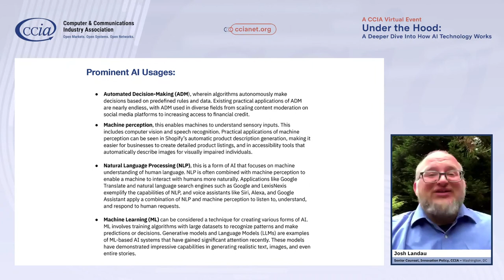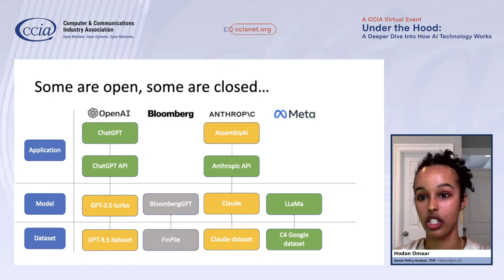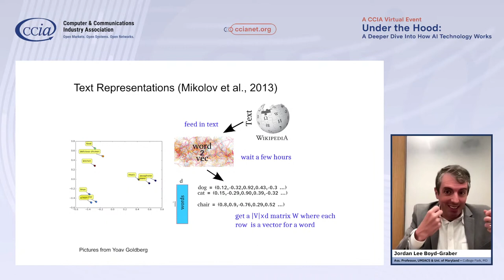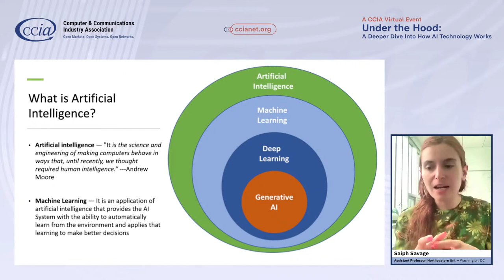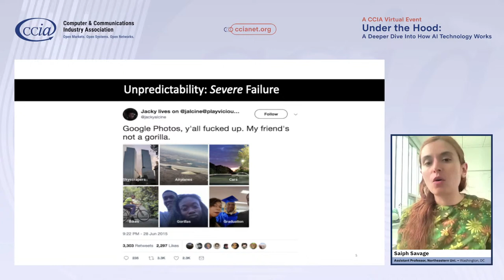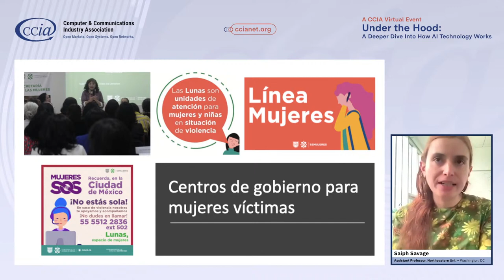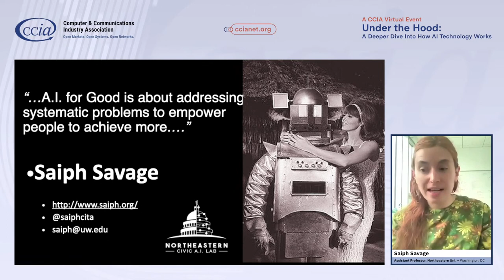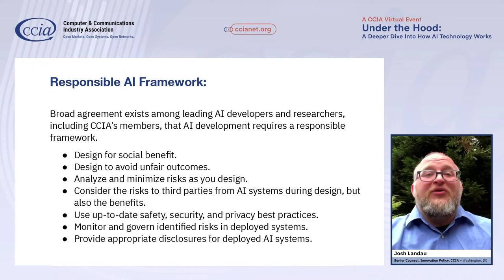Under the Hood: A Deeper Dive Into How AI Technology Works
Join CCIA for a live panel discussion featuring experts from civil society and academia to discuss the key concepts underpinning AI.

With the debut of chatbots and large language learning models, 2023 has been the year that Artificial Intelligence (AI) exploded into the public’s consciousness. Members of Congress and Senators of both parties are working to ensure AI technology is safe. Join CCIA for our virtual panel featuring experts from civil society and academia to discuss the key concepts underpinning AI.

Moderated by CCIA's VP of Federal Affairs Josh Rogin our panel of experts will feature:

- Jordan Boyd-Graber, Associate Professor in Computer Science, UMIACS, and iSchool University of Maryland
- Joshua Landau, Senior Counsel, Innovation Policy, CCIA
- Hodan Omaar, Senior Policy Analyst, Center for Data Innovation, ITIF
- Saiph Savage, Assistant Professor Northeastern University in the Khoury College of Computer Sciences